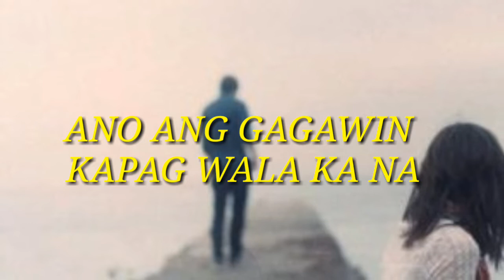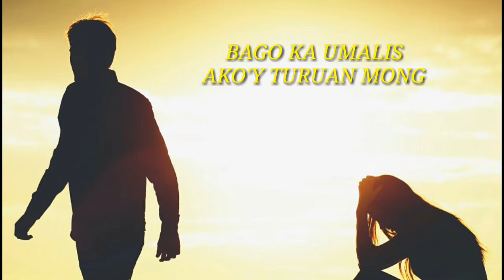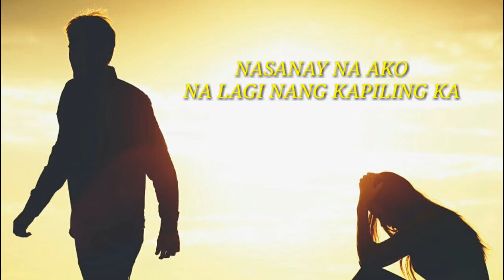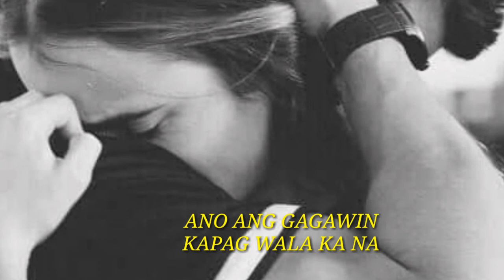AMLETH MUSIC- ANO ANG GAGAWIN KAPAG WALA KA NA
ANO ANG GAGAWIN KAPAG WALA KA NA
POPULARIZED BY: EVA EUGENIO